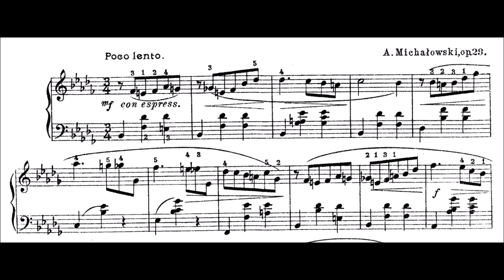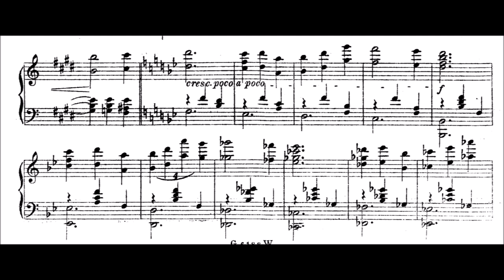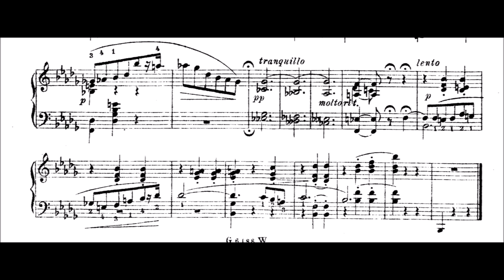Aleksander Michałowski - Valse mélancolique, Op.29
Here is another Valse in b flat minor. I tried it with a audio recording this time, but the hissing is just so loud, I don't quite understand how it can be so loud; My microphone is pretty good actually. I'll just stick to the vst solution probably, although it feels a lot more comfortable to play without headphones and as on a real instrument. Somehow it feels much easier to let the melody in the right hand sing.
The piece is from 1922 and has a lot of chromatic ornaments, pretty much in the style of Chopin actually. The harmonies are exciting, for example the "a minor" with that ton of flats and double flats, is pretty unexpected. I also like that it gets a bit louder and fuller in sound in the middle part, which contrasts the melancolic overall feel. I have played some pieces by him already, I think. Often the pieces have that polish flavor to them, pieces which are just obviously in the tradition of Chopin, and developing his main ideas further, without trying to go too far away from this path.